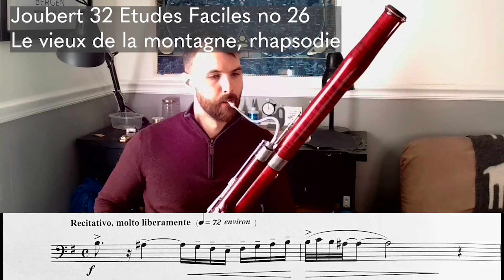Joubert 32 Etudes Faciles pour Basson no 26: Le vieux de la montagne, rhapsodie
Many of Joubert's etudes provide accessible introductions to certain styles of writing. His Fileuse (no 14) was a great example of two-part counterpoint in a single line. This etude introduces the sort of recitativo playing I associate most strongly with Bozza. Its brevity and relative technical simplicity, however, allow students to focus on expressive style and variety. This is a great way to develop skills to apply later when tackling Bozza.